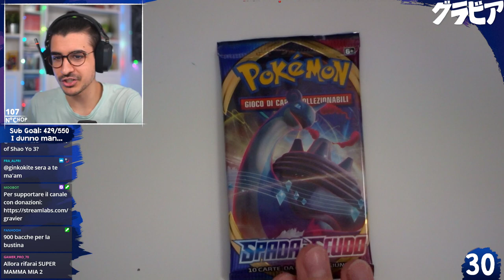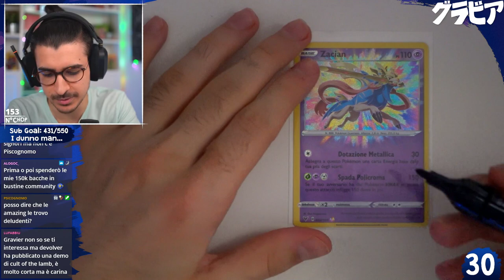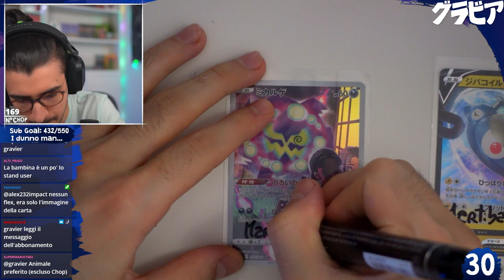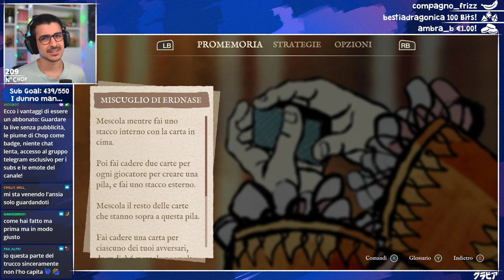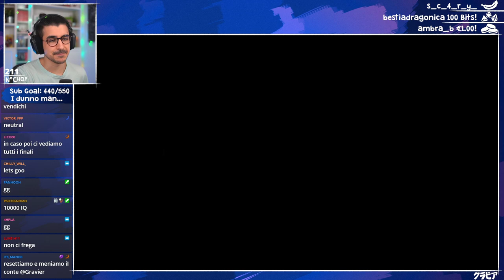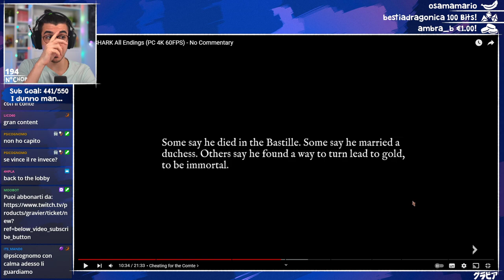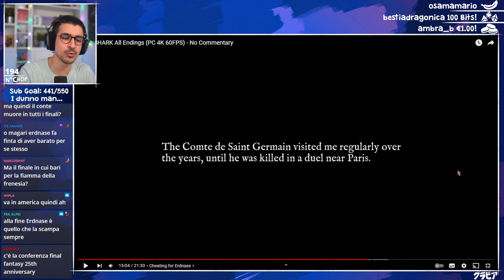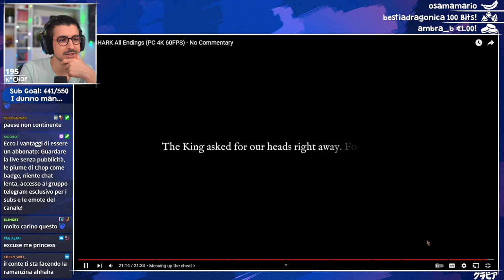Diventiamo il Re di Francia BARANDO!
0:00 - Chop Squat
5:00 - Introduzione
7:37 - Bustine Community
21:14 - Card Shark
1:48:17 - Oops Farming Time
2:07:29 - La fine del gioco

Live del 16 Giugno, 2022